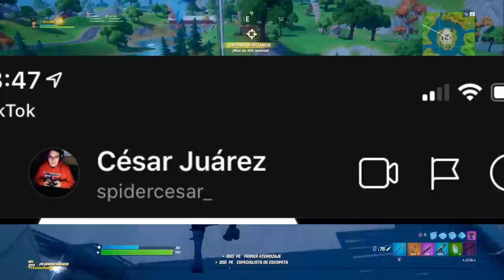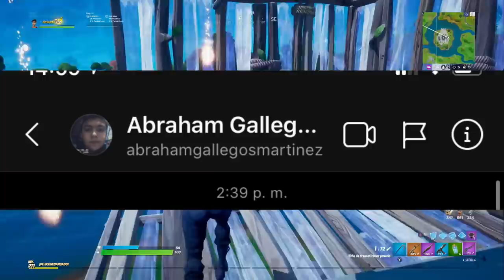EL PASE DE BATALLA IDEAL| Fortnite Battle Royale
Codigo: GorillaSovietico

Hola Soviéticos, el día de hoy no les traigo una GUÍA DE FORTNITE, mucho menos un TUTORIAL de FORTNITE, tampoco un VÍDEO hablando sobre SKINS de FORTNITE... si no que les traigo es EL PASE DE BATALLA PERFECTO| Fortnite Battle Royale